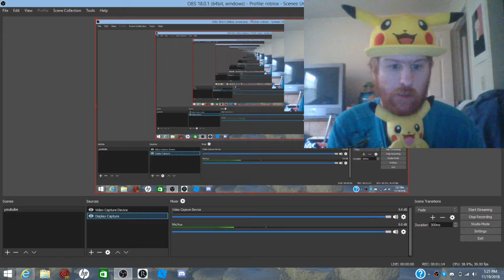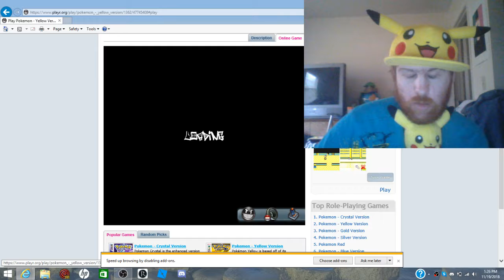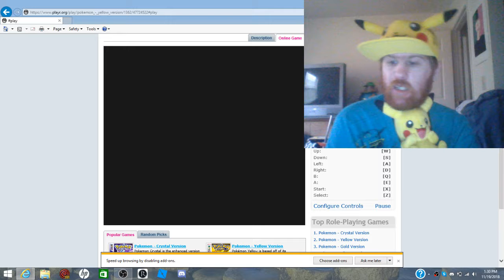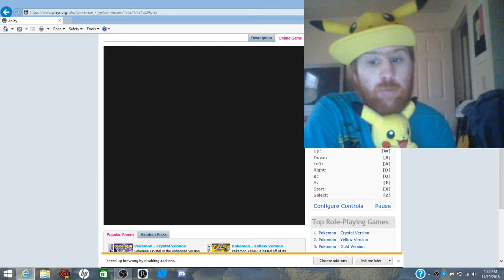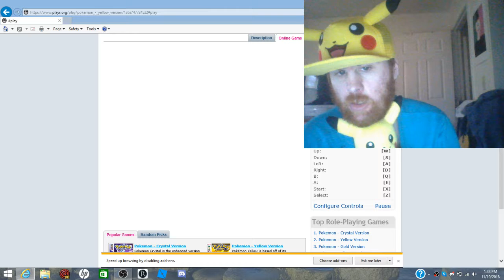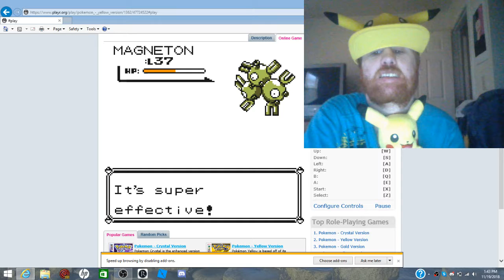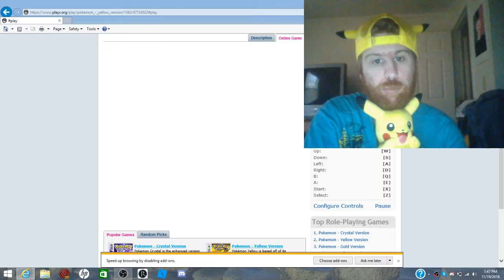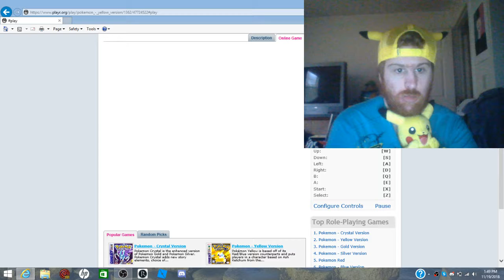saving the president (Pokémon -Yellow Version part 15)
saving the president and stopping team rocket again